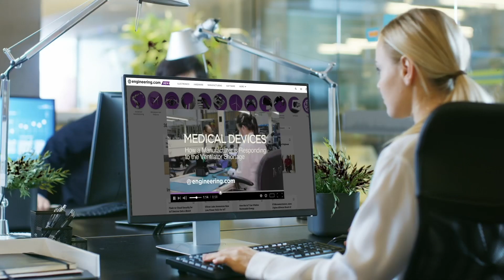The IIoT and Industry 4.0 Promise to Revolutionize Manufacturing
New combinations of AI driven monitoring and control systems and cloud connectivity promise to change the way manufacturers design, produce and service the things they make. We know what works for multinationals. But will SME's benefit from the revolution?